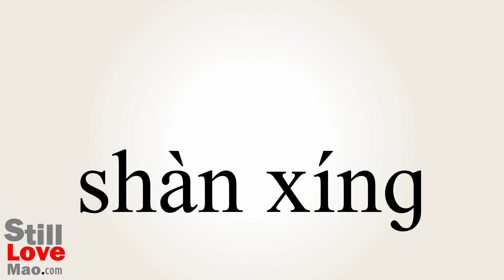How to Say Sector in Chinese